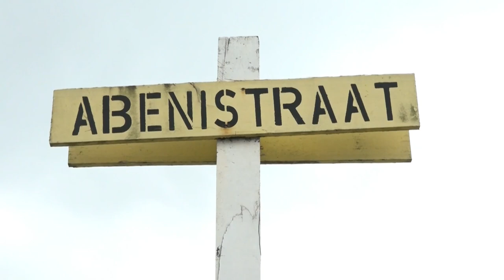08 06 2024 Oplevering wegdek Munder